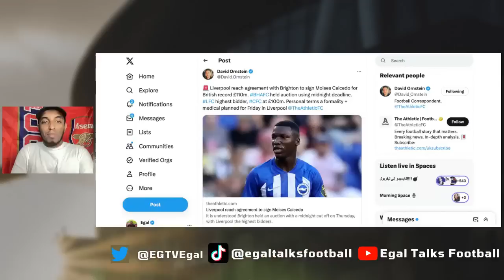INSANE 24 HOURS IN FOOTBALL 😲 CAICEDO TO LIVERPOOL ✅ KANE TO BAYERN ⌛ PAQUETA £88M BID REJECTED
00:00 Introduction
01:18 Moises Caicedo To Liverpool £110m ✅
03:25 Romeo Lavia & Tyler Adams to Chelsea
04:35 lucas paqueta £88m bid rejected
05:53 Harry Kane given permission to complete Bayern Munich medical
07:32 kepa arrizabalaga real madrid or bayern munich
08:01 recap
09:40 outro